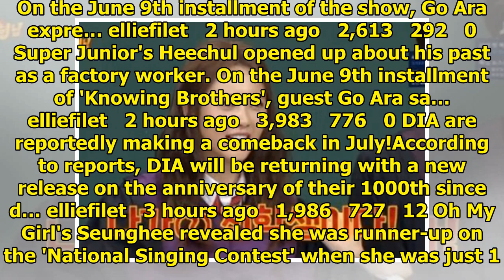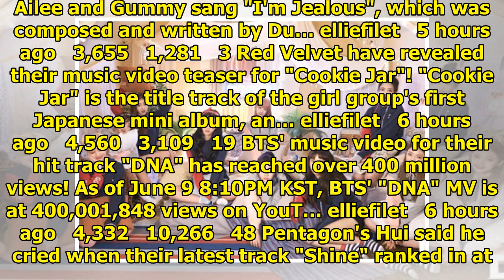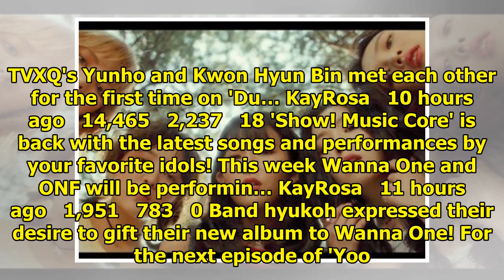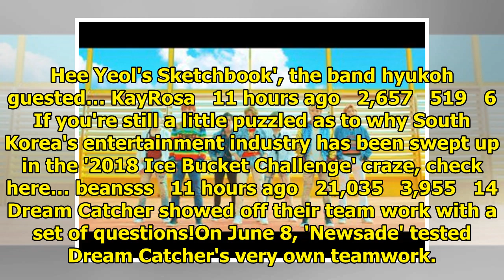allkpop | Breaking K-pop news, videos, photos and celebrity gossip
Preview for next week's 'Knowing Brothers' is here!As previously announced, comedian Jang Do Yeon wi...